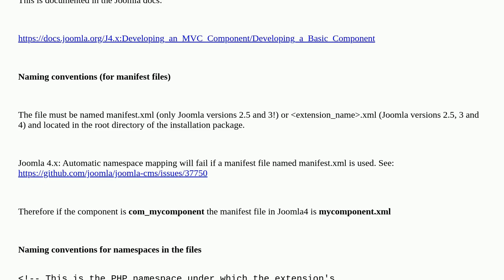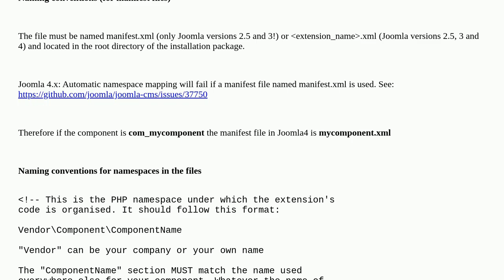What is the right name for the manifest of an extension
A special thanks goes out to the community

  extensions